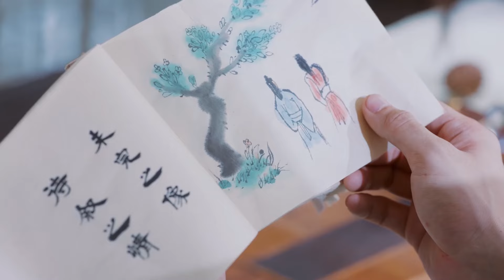古装电视剧《长乐行》33：巾帼女将为保百姓，意外重回战乱前，在刺杀叛臣的过程中，与算无遗策的佞臣暗生情愫，二人历经三世纠葛，最终阻止战乱的故事（檀健次、孙怡、金瀚）